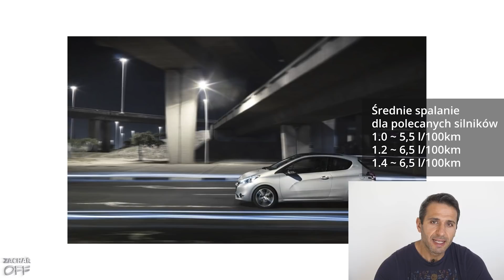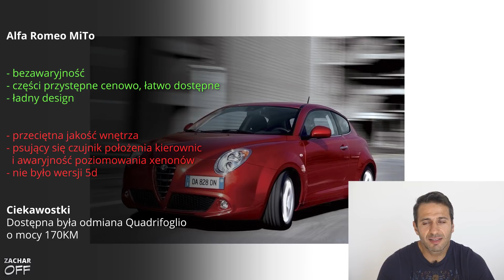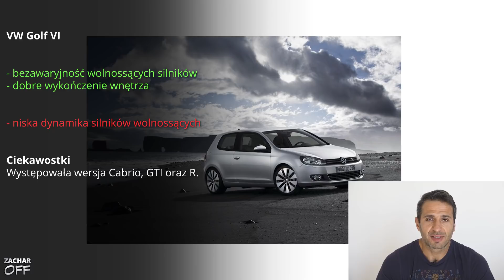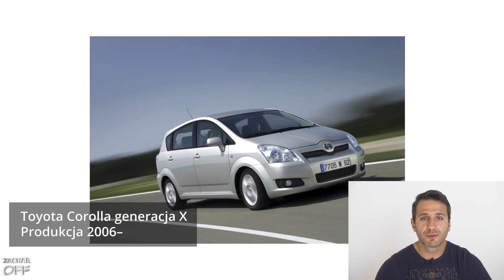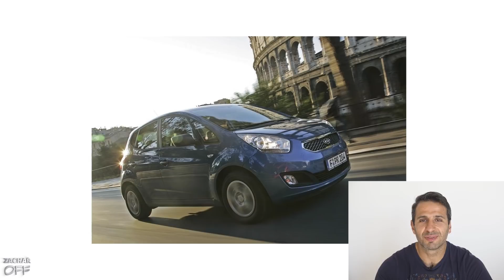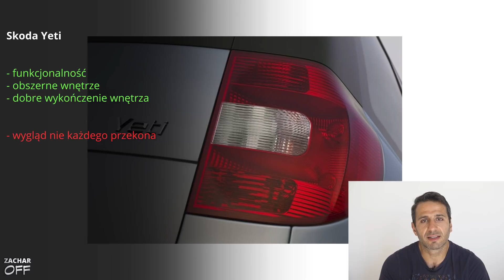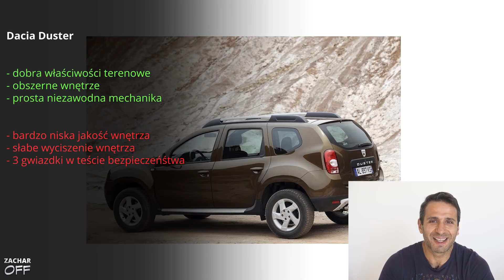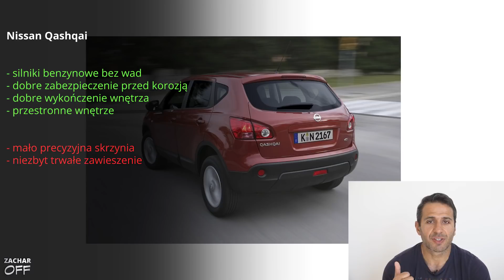Oszczędne auto na miasto za 30 tys. - TOP10 używanych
Tym razem poszukujemy auta, które nie zrujnuje naszego budżetu w mieście!